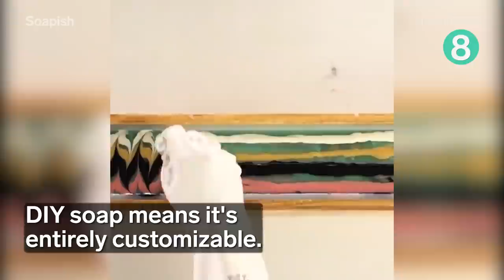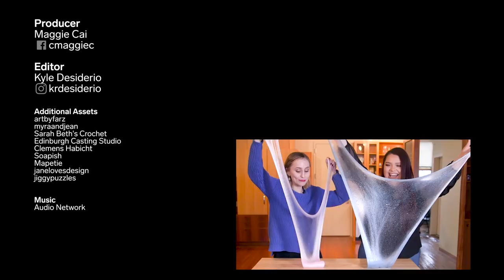11 Art Projects You Can Do At Home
These are 11 art projects you can do at home, including craft kits, DIY projects, embroidery, crochet, puzzles, and soap making. Take some inspiration from artists, learn a completely new skill, or get a kit and start small. Some of these require only a few materials and can be done in a short amount of time. It's a perfect weekend project to do from home.

11 Art Projects You Can Do At Home